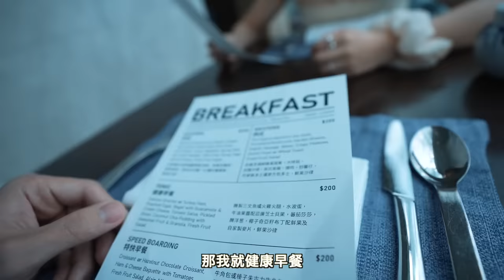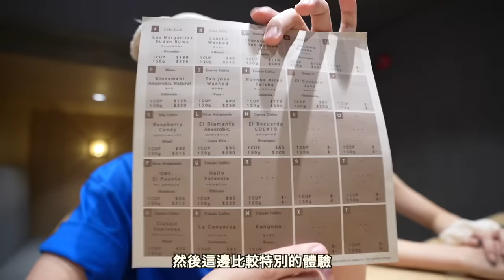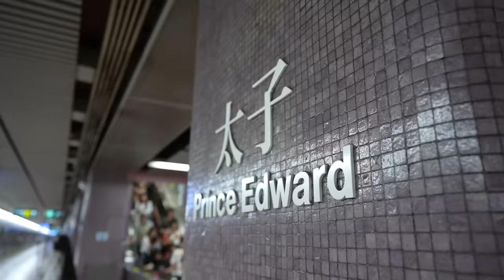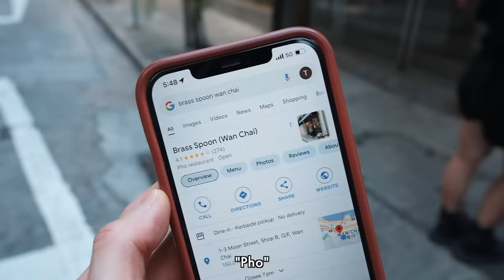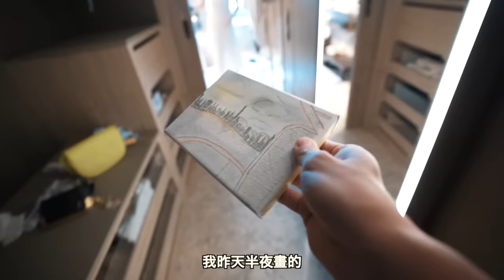飛去香港約會🇭🇰👫🏻｜入住一晚$30,000五星級酒店😍｜購物、吃、喝太享受..🫠｜愛死香港了！！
Haai 歡迎大家來到我這週的影片！
我們終於跑到香港旅遊了！🇭🇰❤️不瞞大家說在我的頻道裡面第二多觀眾的國家就是香港😍怎麼可以不去玩呢！！我記得我第一次去香港的時候是因為工作關係，所以完全沒有放鬆的玩到🥹這次直接大玩特玩🙌🏼

這是我們住的酒店K11 ARTUS真的是美到誇張😭K11 ARTUS算是酒店式寓所！所以也有廚房，廚具等等..就是一個完整的家了🏡超級捨不得離開！很想一直待在那邊😂
重點是樓下就是K11 MUSEA！有得吃有得買有得住👌🏼
直接打一百分了😂
我把這一次我們在影片裡面去到的餐廳或者是景點打在下面！因為我相信最近很多人也有出國的打算！香港真的是很好的一個選擇🇭🇰🫶🏼

Day 1:

『住宿』: K11 ARTUS
『晚餐』: Cannubi Enoteca Cucina (義式餐廳)
📍K11 MUSEA 1F
※推薦指數爆表！算是在我人生吃過數一數二好吃的義大利餐廳👌🏼

Day 2:

『下午茶』: KOFFEE MAMEYA☕️
📍K11 MUSEA B2

『晚餐』: 一點心 One Dim Sum
📍太子站附近

『晚上散步』: Victoria Dockside 星光大道

Day 3:

『冰淇淋』: 富豪雪糕
※很好吃！比麥當勞的冰淇淋還好吃👌🏼

『咖啡廳』: OLDISH
※外牆很好拍照！餐點咖啡還行👌🏼

『蛋塔』: Bakehouse

『晚餐』: 囍運冰室

Day 4:

『購物』: DIESEL
📍K11 MUSEA 1F

『午餐』: 澳洲牛奶公司

大概就是這樣！唯一可惜的點是這次安排的日子太少天了🥹一定還會再去！還沒吃夠😂

希望大家有喜歡今天的影片！

Music by Obi Ben & Faletti - Memories by Alex & The Moondaze - A Little Truth